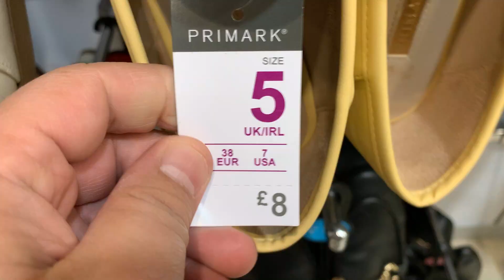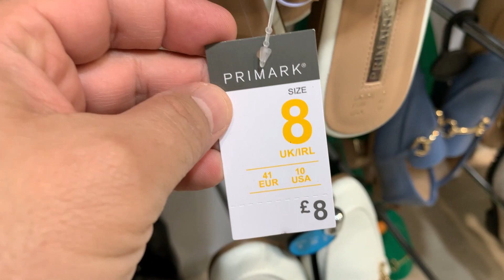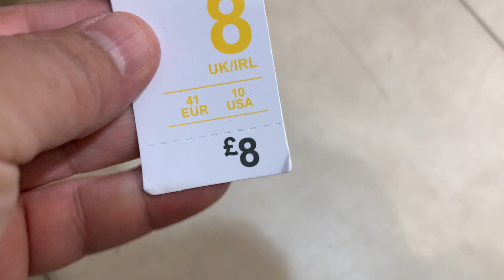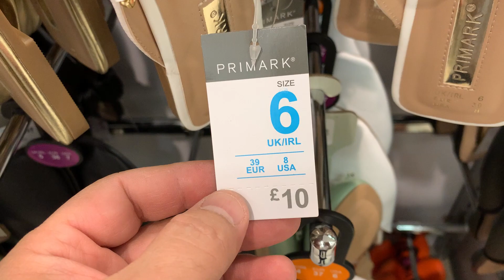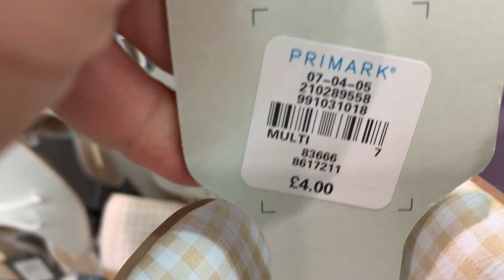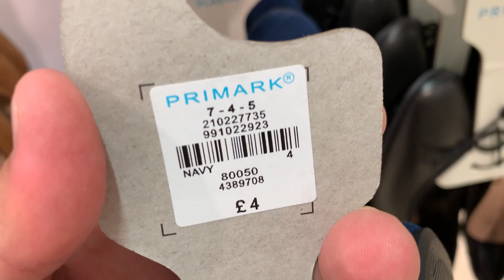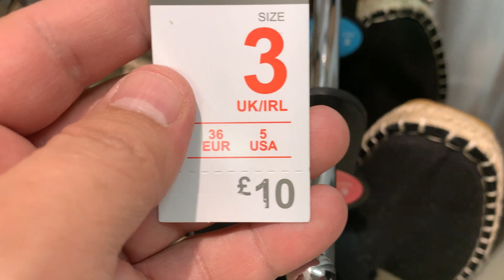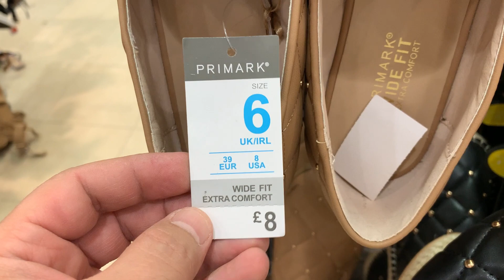Primark Women's Flat Shoes New Collection - June | 2022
Primark What New Flat Shoes Recently Arrived in Store
Primark Show you Women's Shoes Plus Prices too